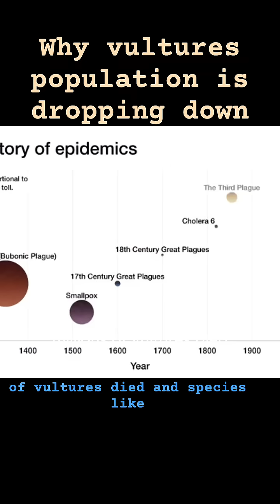The Shocking Truth About Vulture Decline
Vultures are vanishing—and it’s putting our health and environment at risk. From poisoning and harmful drugs to habitat loss, find out why these vital birds are disappearing and why we should all be concerned.